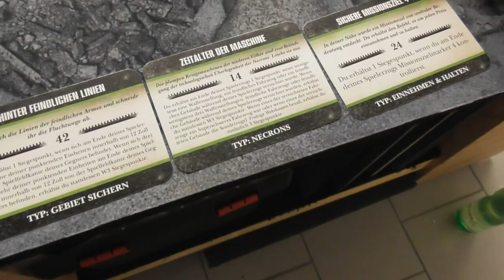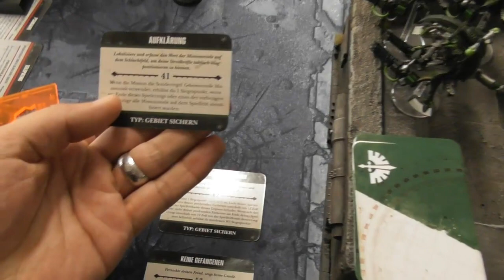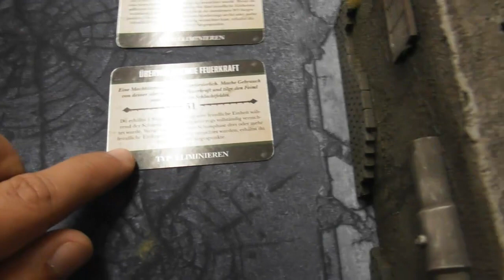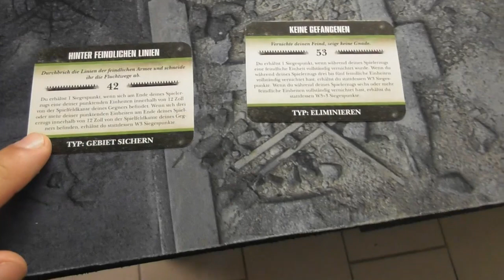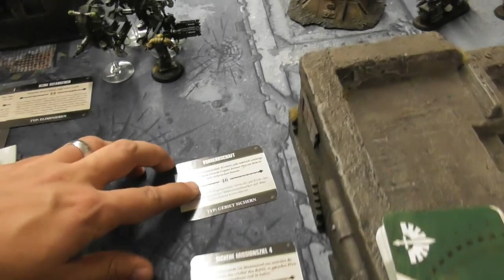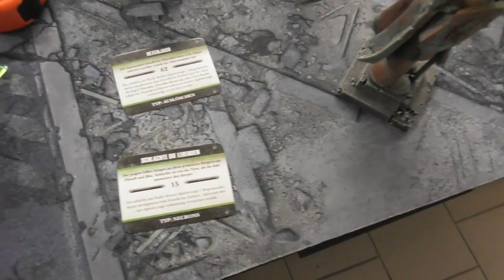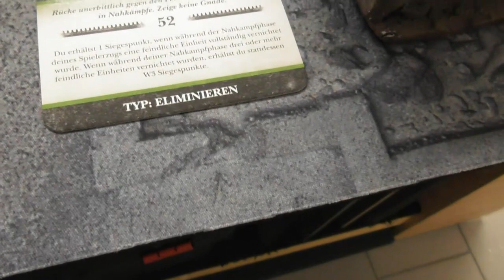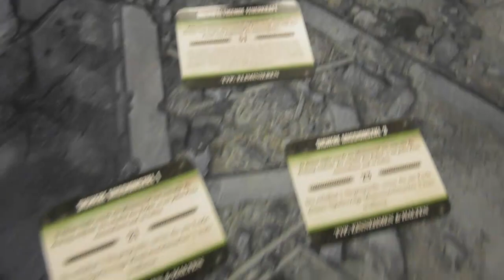Bunkervideos - Gast Batrep: Necrons vs. Dark Angels [DE][HD]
Warhammer 40k Battle Report Deutsch/German

Wilkommen zurück bei einem neuen Batrep im BUNKER

Heute gibt es was ganz besonderes, es war ein Gast im Bunker und hat den Delly herrausgefordert.

Dazu hat er seine Necron Armee mitgebracht, mal sehen ob der Delly diese besiegen kann mit seinem Bündniss aus mehreren Space Marine Orden.

Viel Spaß beim Video und bis Nächste Woche.